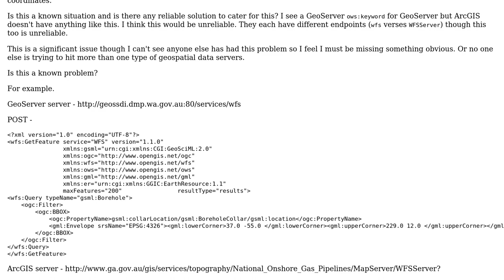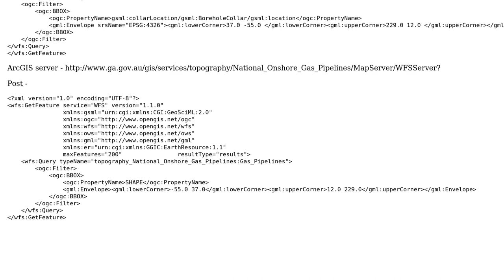GIS: Lat/Long WFS GetFeature query - ArcGIS verses GeoServer geospatial data servers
With thanks & praise to God, and with thanks to the many people who have made this project possible! You are responsible for your own actions.